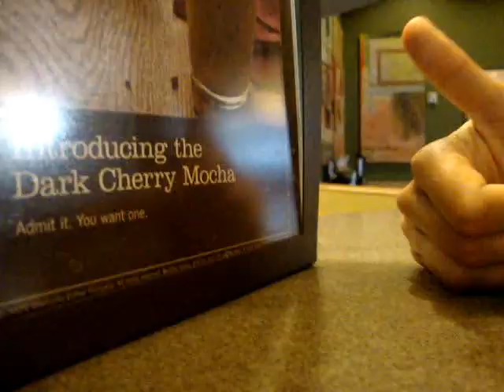Scat Man Bloopers And Behind The Scenes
Hahahaha. We're dumb.